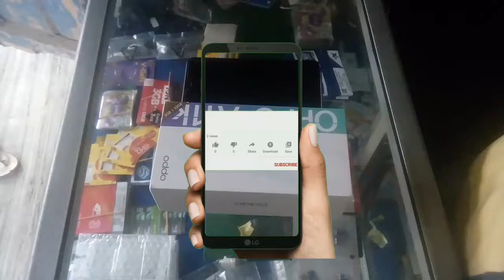Laris Manis OPPO A11K, Jual Cepat 1 Jutaan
Segel sudah saya buka heheheee

PROCESSOR = Teknisi Newbie Berkreasi Serba Serbi